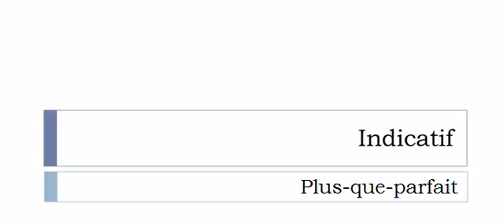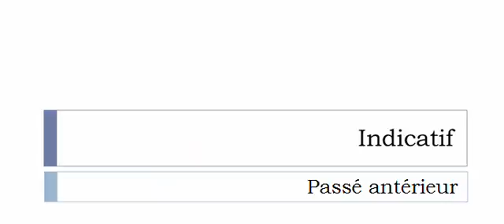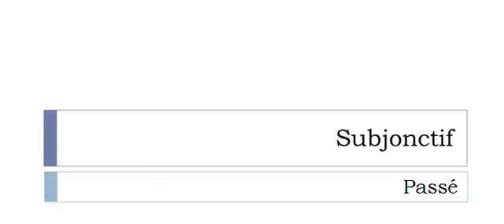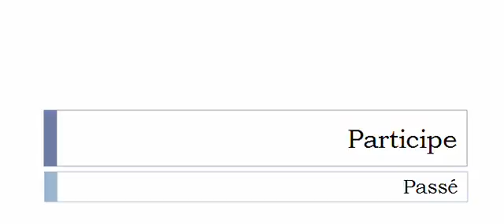French conjugation = Ziguer